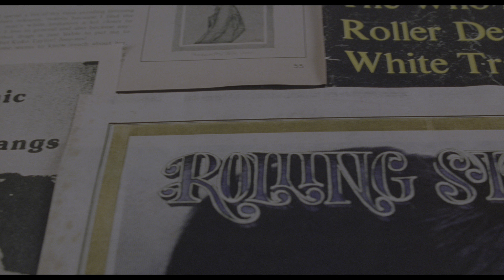Almost Famous - 4K Ultra HD Blu-ray | High-Def Digest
Cameron Crowe's modern-day classic and one of the best movies of the early 2000s Almost Famous finally comes to 4K Ultra HD Blu-ray.